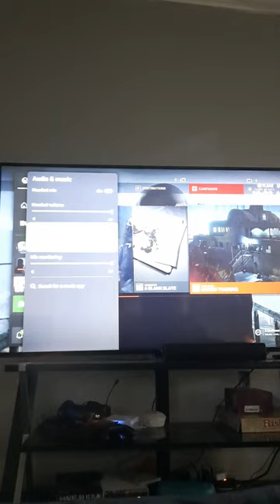Hitman free I killed somebody